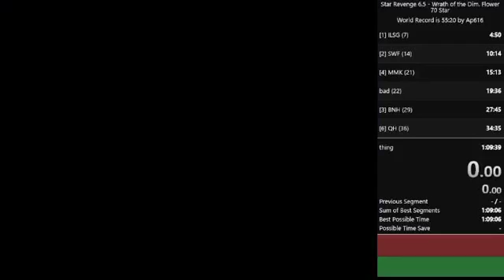Star Revenge 6.5 - Midnight Mountain Karox - Start - 2"90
bad but unable to improve